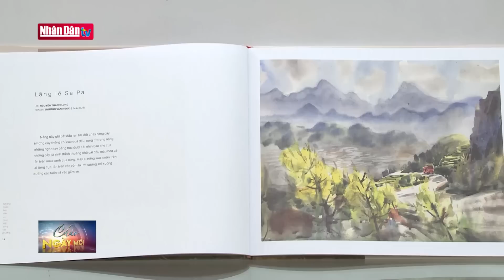Khai mạc Ngày sách và văn hóa đọc Việt Nam lần thứ II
Khai mạc Ngày sách và văn hóa đọc Việt Nam lần thứ II | Truyền Hình Nhân Dân
1. Dự Báo Thời Tiết Hôm Nay